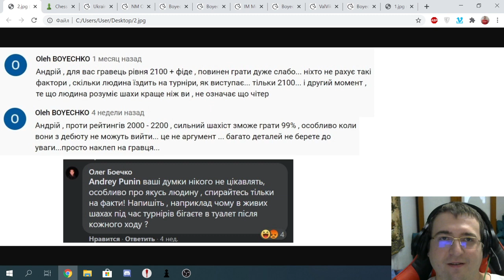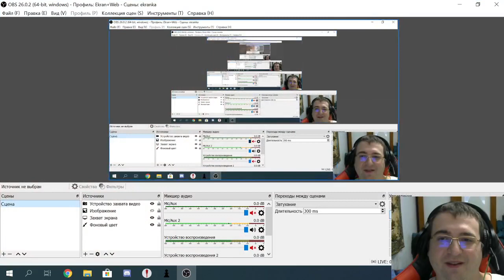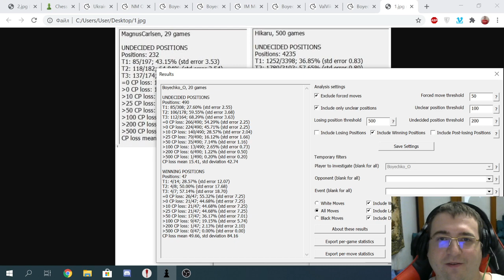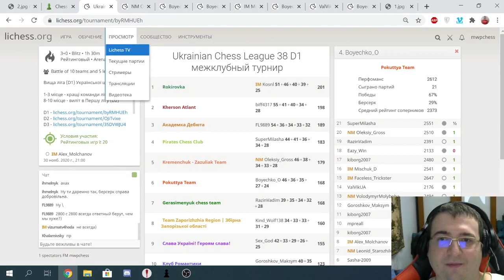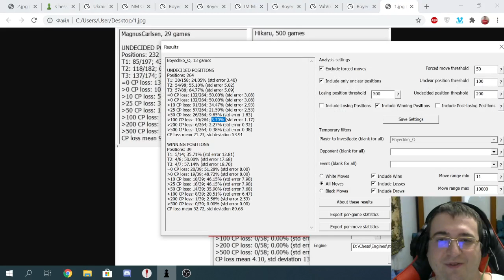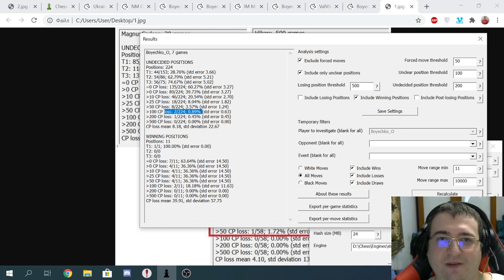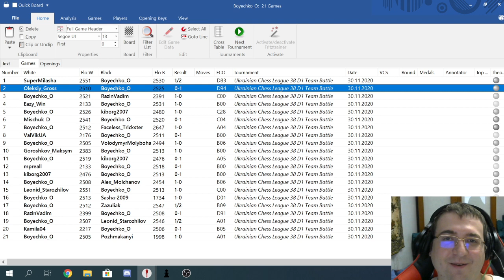Шахматы-Как Олег Боечко играет в Высшей Украинской лиге на lichess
Страничка турнира
Партии Боечко, и отчёты точности PGN spy.